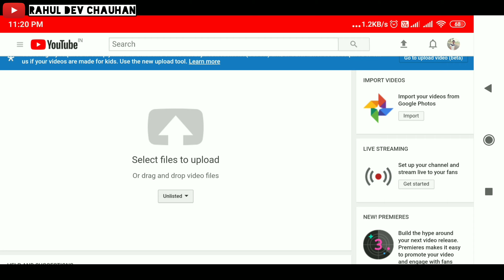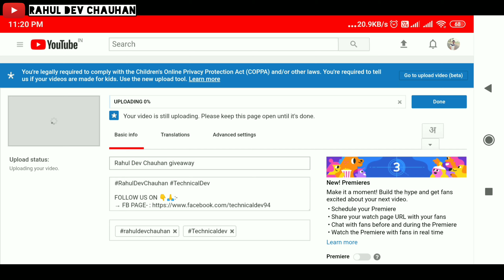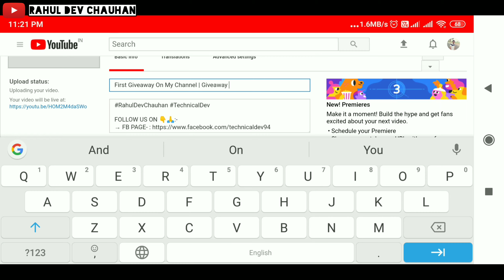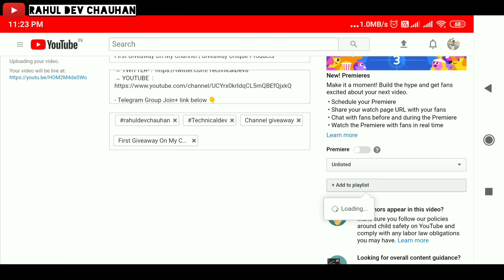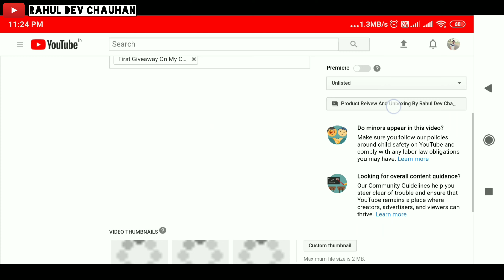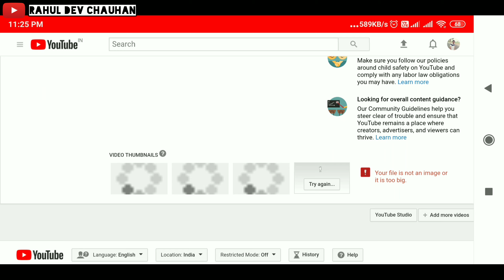Video Publish Kab Kare | Upload Karne Ka Trika | How To Publish Video | Right Time To Upload Video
Iss Video me aj apko btaunga kaise video ko upload kare or kis time kare video rank hongi video pura dekhna

Ask Questions And Query -
1)- Video upload karne ka shi trika
2)-  Video publish kab kare
3)- the right time to publish your video
4)- video kab or kaise upload kare
5)- Viral your video to right time published

Join me on Google Pay, a secure app for money transfers, bills and recharges. Enter my code c0cz8p to earn ₹180 back on your first payment!